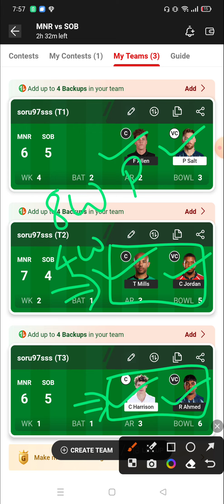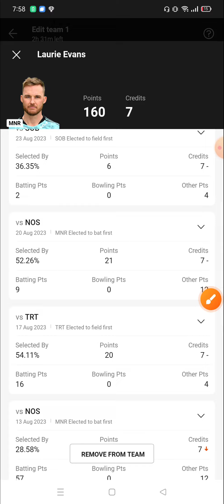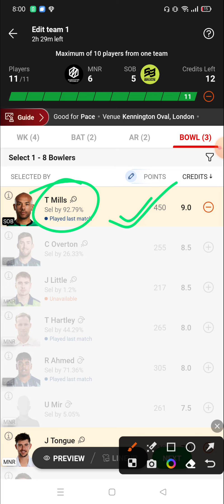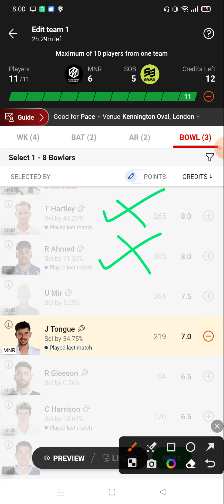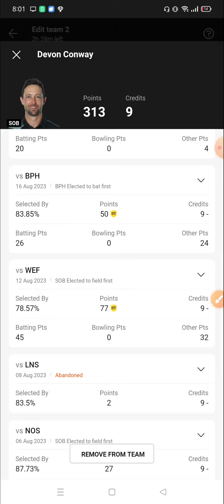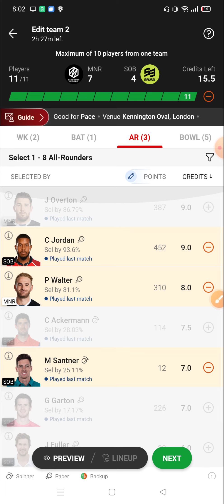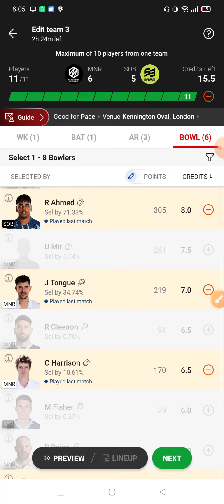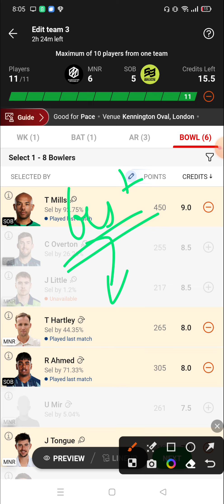MNR vs SOB dream11 || MNR vs SOB dream11 prediction || MNR vs SOB 2023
Refer Code: FANTASY11